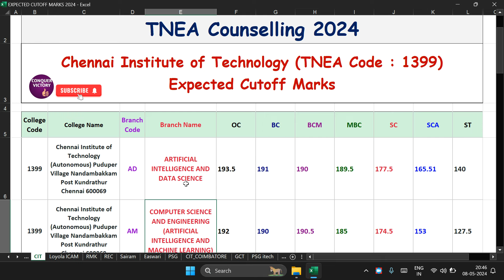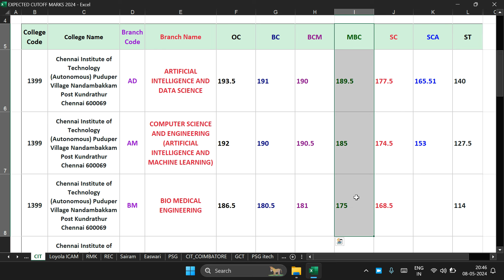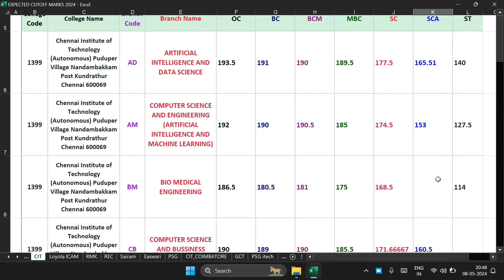Chennai institute of technology Expected cutoff 2024 | Review | TNEA 2024 | CS | IT etc.